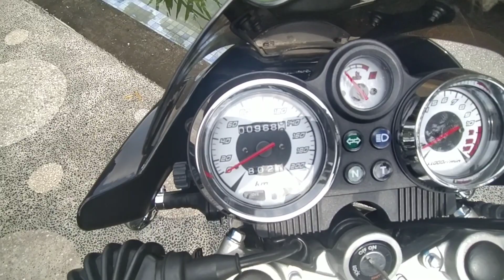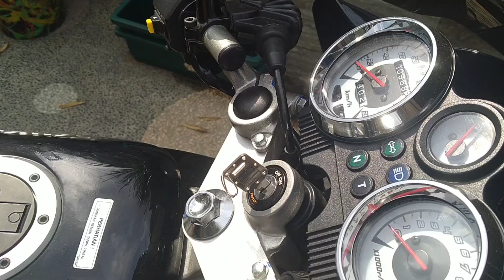Kawasaki Ninja 150R Limited Edition. Super Mint Condition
Kali ini kita ngobrolin line up paling fenomenal dalam sejarah Kawasaki di Indonesia. Soalnya Kawasaki Ninja 150R merupakan salah satu produk Kawasaki yang paling lama diproduksi dan dijual di Tanah Air.

Masa baktinya dimulai pada tahun 90-an hingga tutup usia pada 2015. Basic mesin pun bisa dibilang sama, hanya ada penyegaran teknis pada teknologi mesin. Mengingat perkembangan teknologi seiring zaman, contohnya dari awalnya yang memakai Kips kemudian beralih ke Super Kios.

Soal maintenance dan stok sparepart sangat melimpah, dan tentunya harganya sangat terjangkau.

Tak salah jika Kawasaki Ninja 150R cocok buat dijadikan bahan koleksi. Yuks mumpung masih murah hehe.

Terimakasih supportnya tonton terus Channel Andikahero

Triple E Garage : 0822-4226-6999